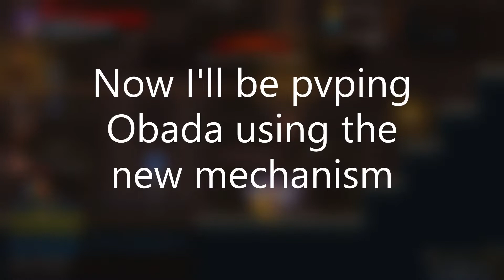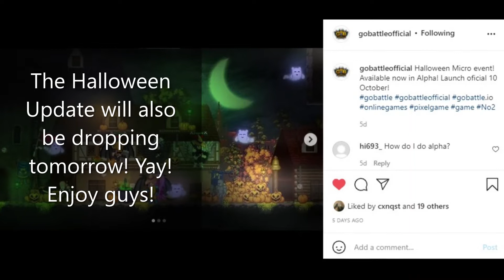Alpha leaks! (Pvp and more!) | Gobattle.io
Hudson is disliking my videos :(